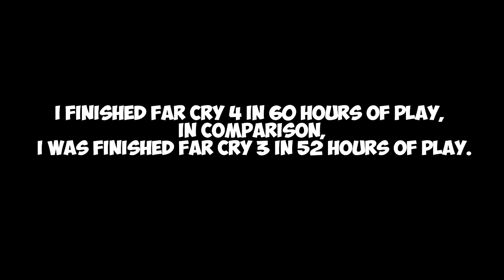FAR CRY 4 - 100% COMPLETE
[FR]
Après Far Cry 3, on s'attaque à Far cry 4 ! J'ai finis le jeu à 100% en 60heures de jeu !

[ENG]
After FC3, i make FC4 ! I finished the game in 60hours of play !